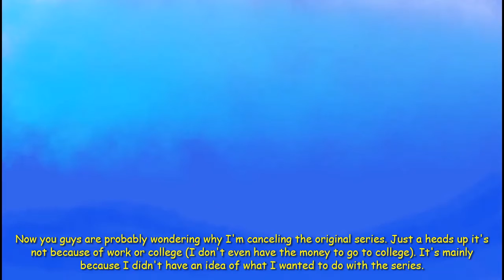Unfortunate News about Lego Themed.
Hey guys TLK Studios here, back with another video. In today's video I inform you guys bad new for Lego Themed. Be sure to leave a like on the video if you enjoyed. I'll see ya'll next time!